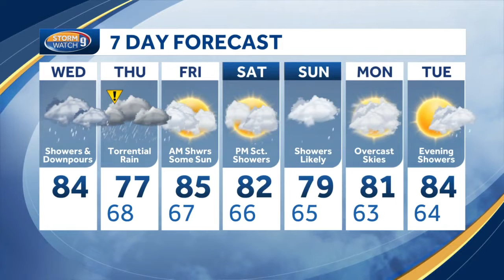Video: Showers and downpours today